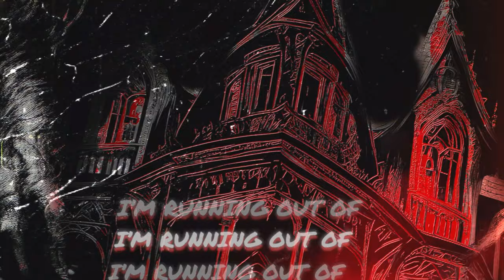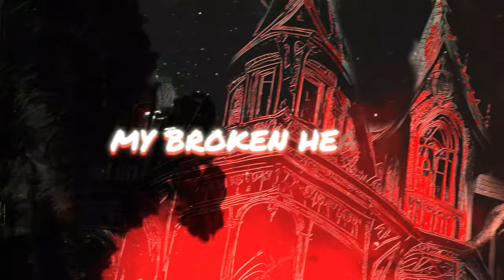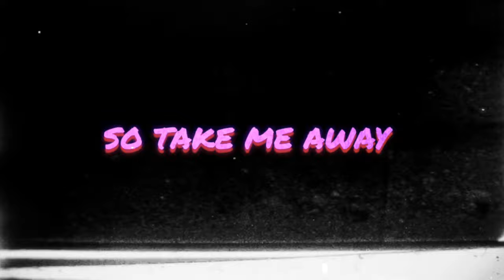Magdalene Rose - A Bad Residential (Official Lyric Video) ft. Underoath and Spencer Chamberlain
MAGDALENE ROSE X UNDEROATH X SPENCER CHAMBERLAIN // A BAD RESIDENTIAL // OUT NOW
Listen to my new single on ALL platforms:
Lyrics:
Intro:
So take me away from everything
Cause I need someone else to see
There’s a leech on my conscience
I don’t know how to stop this
Something’s wrong

V1:
I’ve been trying to separate
All these maggots that rot my brain
But every time I close my eyes
Screaming
Burning
There is
Always blood shed

I’m running out of ways to feel alive
And every little terror builds the pyre

I’m still trying to separate
Escape this labyrinth
(Escape this labyrinth)

Chorus:
Something’s wrong

Or lose myself
In my own mind?

These visions keep on replaying
Again and again and I’m stuck
In the back of my mental
A bad residential

V2:
Deprivation’s overtaking me
Twisting
Turning my sanity
Unable to trust my eyes
Always
On the
Edge of
Paranoia

Lobotomize my broken heart
Cause it’s always split in two

My serotonin’s lost its charm
Need somebody that can

Can anyone
Put my mind at ease
And wake me from this nightmare

Bridge:
My haunting
Starts when
The lights go down

I’m isolated
With no way out

My haunting
Starts when

My haunting
Starts when

Blood
Fills my lungs
And I can’t scream
Suffocating but
This won’t bury me

Outro:
My haunting
Starts when
(My haunting starts when)

(Go down)

But this won’t keep me
From clawing my way out
Written by: Magdalene Rose, Blaise Rojas, Weston Evans

Mixed and Mastered by: Jeff Dunne

Video Credits:
Stereo 27 Productions

Shoutout to my record label RockFest Records!
SEND STUFF TO:
Maggie English
450 State Road 13 North Suite 106
Box 214